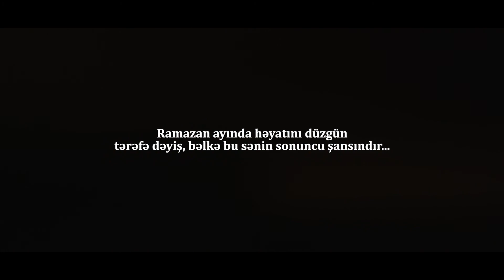Ramazan ayında həyatını düzgün tərəfə dəyiş, bəlkə bu sənin sonuncu şansınd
Ramazan ayında həyatını düzgün tərəfə dəyiş, bəlkə bu sənin sonuncu şansındır...
Bütün dünya müsəlmanlarını mügəddəs Ramazan ayının gəlişi
münasibəti ilə təbrik edirik! Allah oruclarınızı və dualarınızı gəbul eləsin!

Измени свою жизнь к лучшему в месяц Рамадан, может это твой последний шанс...
Поздравляем всех мусульман мира с наступающим священным месяцем Рамадан! Да примет Аллах все ваши посты и молитвы!